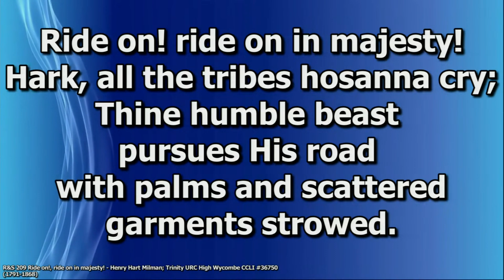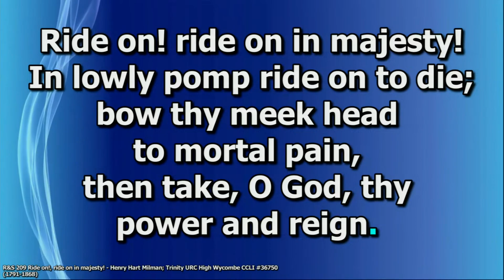Hymns, Carols & Songs - Ride On, Ride On In Majesty